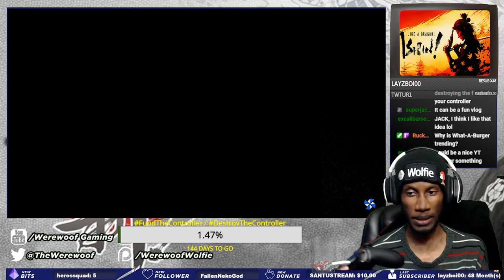YAKUZA Like a Dragon ISHIN - PART 27 (Versus Yoshinobu)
WolfiePlays werewoofgaming YakuzaLikeADragon Taking a look at the Yakuza Like a Dragon Ishin game. Here's my reaction and playthrough!